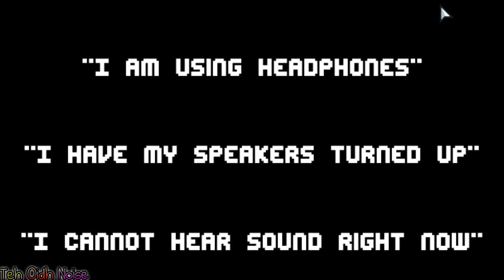WORST PHONE CALL EVER!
● Minecraft ID: TheOidhsNoise
● Origin ID: Oidh